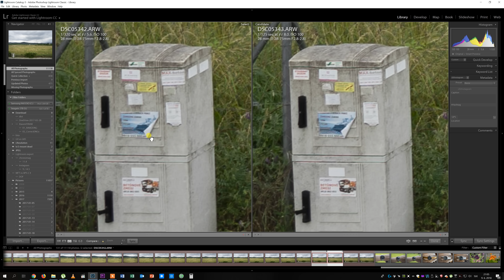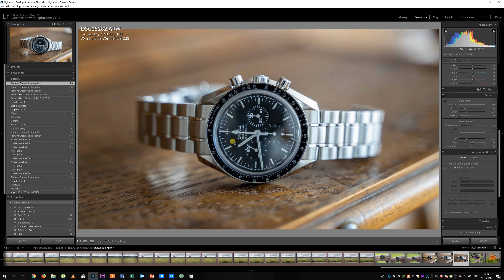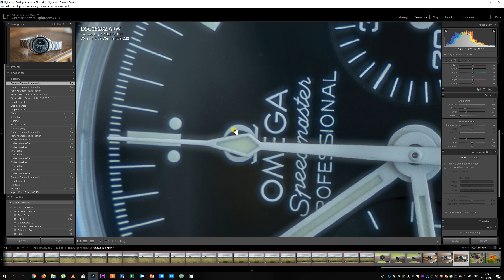Tamron 28-75mm F2.8 Di III RXD Recenzia so Sony A7III | Fotovideoshop.sk